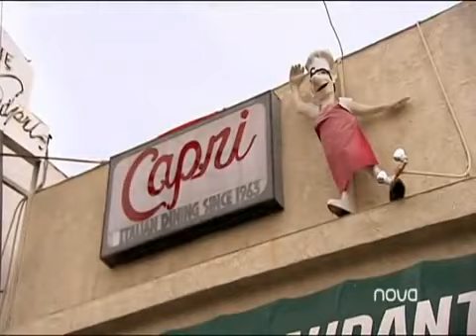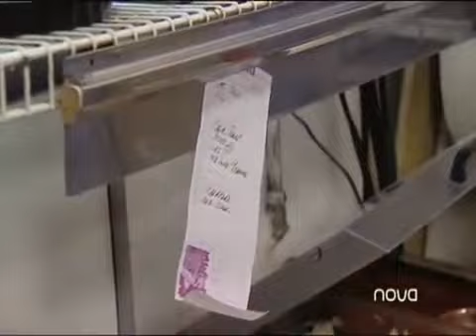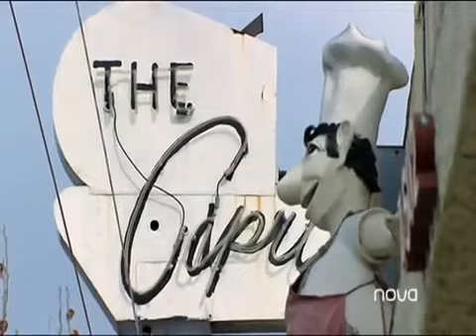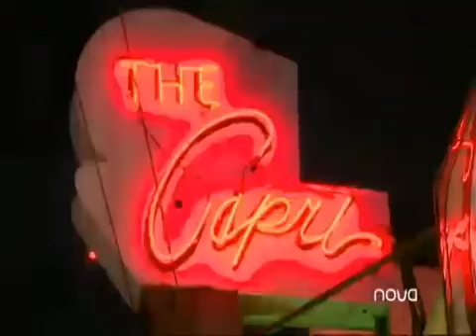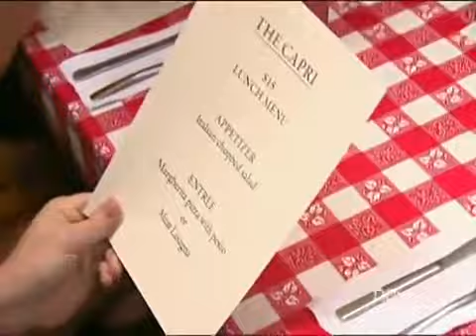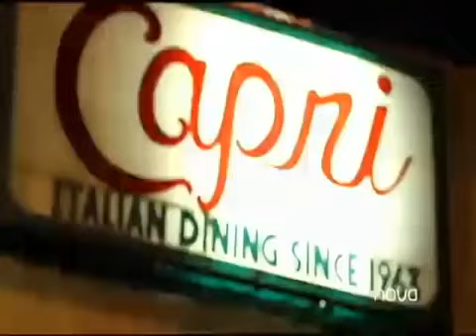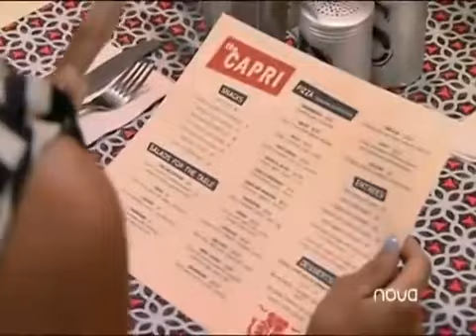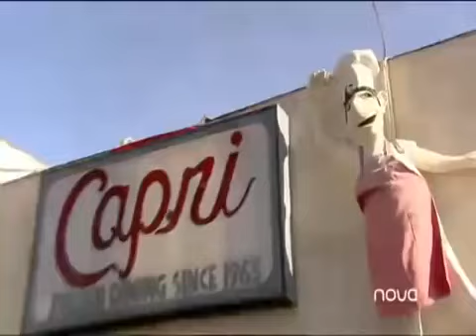Pesadilla en la conina UK 04x12 Capri